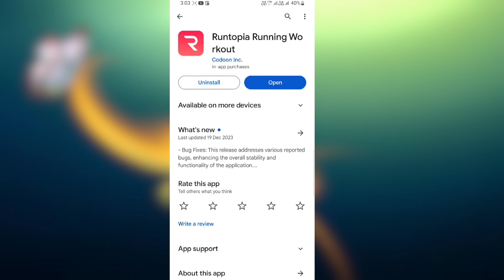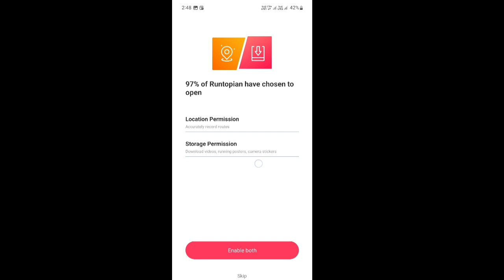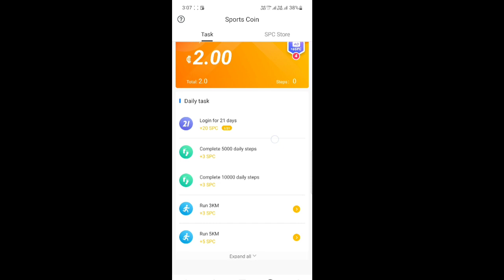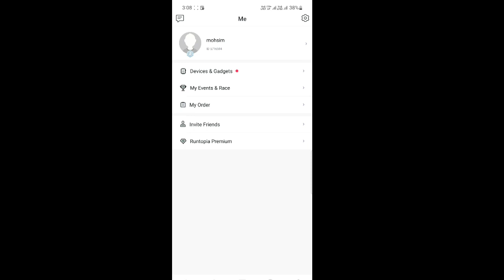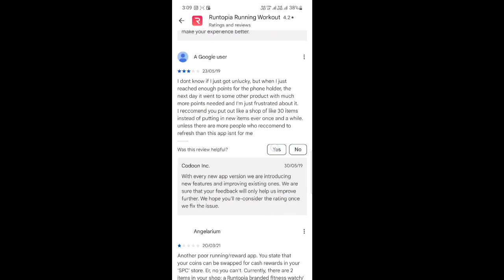runtopia app kaise use kare | runtopia app withdrawal kaise kare | how to use runtopia app